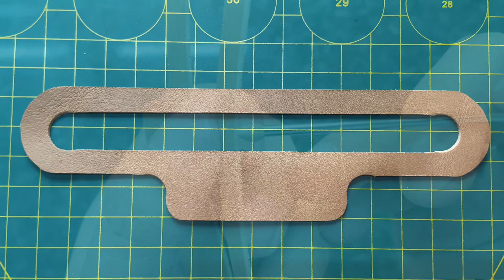Handmade Leather Clutch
Making leather clutch